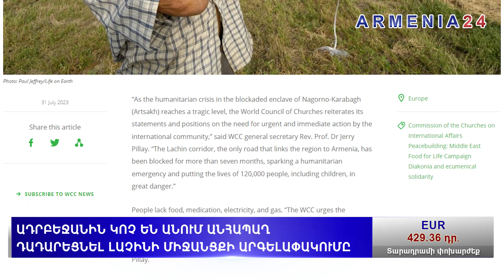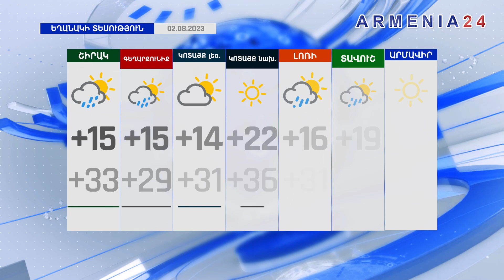ՀՀ ԶՈւ-ն պատրաստ էր իրենից 2-3 անգամ գերազանցող ուժի դիմակայելու. Դավիթ Տոնոյան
Armenia 24 - Բաժանորդագրվեք մեր ալիքին։